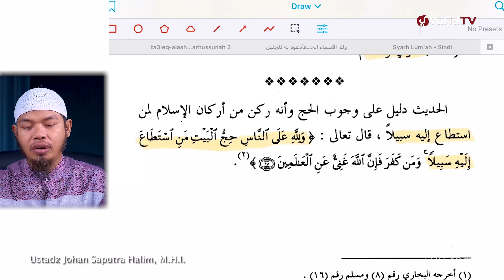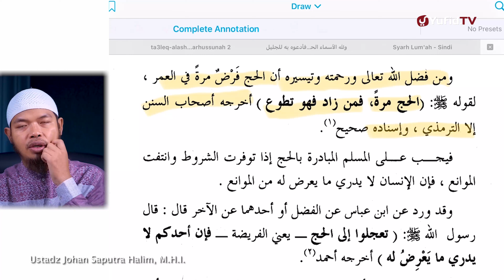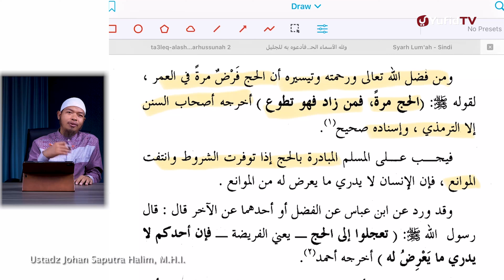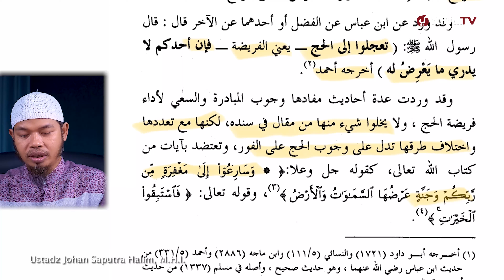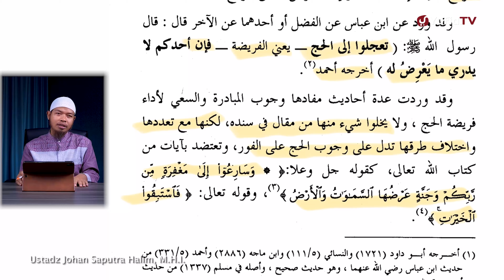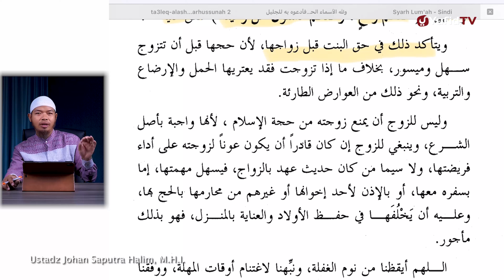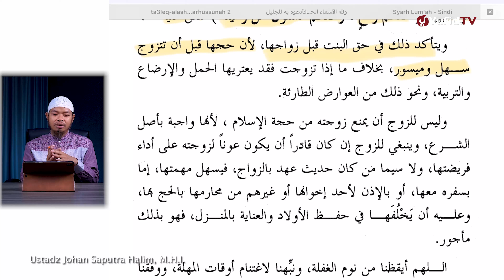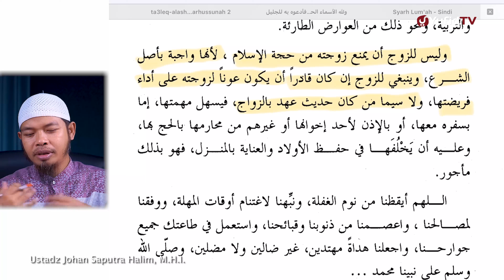Wajibnya Haji dan Bersegera Menunaikannya - Ustadz Johan Saputra Halim, M.H.I.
Pada kesempatan kali ini Ustadz Johan Saputra Halim hafizhahullah menjelaskan tentang kitab yang membahas 10 pertama Dzulhijjah terkait hukum dan adab-adabnya. Kitab ini ditulis oleh Syaikh Abdullah Al Fauzan Hafizhahullahu ta'ala. Pada pertemuan kali ini masuk pada hadist ke 3 yaitu Wajibnya Haji dan Bersegera Menunaikannya. Yuk langsung saja simak penjelasan  selengkapnya dalam video berikut.